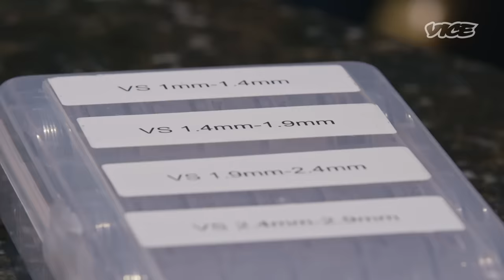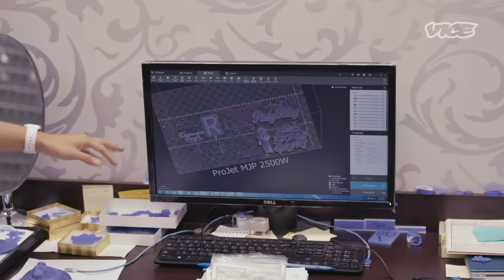Inside Johnny Dang’s Legendary Diamond Factory | House of Dang Episode 2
Johnny Dang, AKA: “the King of Bling,” is hip-hop’s go-to guy for grillz, chains, and other custom jewelry pieces.

VICE meets up with Johnny at his brick and mortar store in Houston  to see how business is doing in the star-studded week leading up to Travis Scott’s music festival, “Astroworld”.

In this episode, he’ll give VICE an exclusive tour of his workshop and school us on the intricate production process of grill-making - all just before making a VIP delivery to one of his oldest clients: Snoop Dogg.